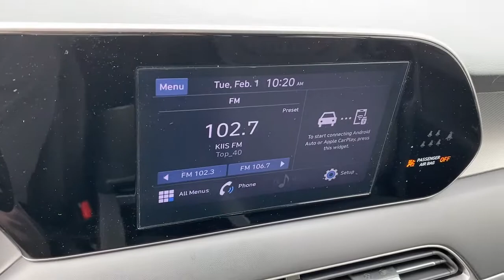2021 Hyundai Palisade Irvine, Tustin, Orange, Santa Ana, Mission Viejo CA HLC9076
Steel Graphite Used 2021 Hyundai Palisade available in Tustin, CA at Tustin Hyundai. Servicing the Irvine, Tustin, Orange, Santa Ana, Mission Viejo, CA area.

Tustin Hyundai
16 Auto Center Drive

Our stylish 2021 Hyundai Palisade SEL AWD treats your family to a premium travel experience and a powerful Steel Graphite design. Motivated by a 3.8 Liter V6 delivering 291hp paired to a paddle-shifted 8 Speed Automatic transmission that makes towing and passing easy. This All Wheel Drive SUV also features responsive handling and returns nearly 24mpg on the highway, making it an excellent all-around performer. You'll be proud to pull up in our Palisade wherever you go, thanks to its LED lighting, plus a power sunroof, dynamic alloy wheels, and muscular lines.brbrOur SEL's cabin is well suited for road trips, car-pooling, and commuting, thanks to cloth heated front seats, eight-way power for the driver, a leather-wrapped steering wheel, and dual-zone automatic climate control, and underfloor storage for extra convenience. Staying informed and in touch is a breeze since you can use Android Auto and Apple CarPlay without wires, and that functionality is enhanced with an 8-inch touchscreen, Bluetooth, and an upscale audio system.brbrHyundai supplies advanced driver-assistance systems such as a backup camera, automatic braking, adaptive cruise control, lane-keeping, and a rear-seat reminder to keep you and your crew safe. That makes our Palisade SEL a prestigious family machine that will reward you at every turn. Save this Page and Call for Availability. We Know You Will Enjoy Your Test Drive Towards Ownership! brbrHyundai Certified Pre-Ownedbr- 10-Year / 100,000 Mile Powertrain Limited Warrantybr- Comprehensive 173-Point Quality Assurance Inspectionbr- Complimentary CARFAX Vehicle History Reportbr- 10-Year / Unlimited Mileage Roadside Assistance br- Towing / Rental / Travel Breakdown Benefitsbr- 3 Months No-Charge SiriusXM TrialbrbrTustin Hyundai is a family-owned & operated dealership located in the heart of Orange County at the Tustin Auto Center. Our commitment to customer service: 5-Stars Dealer Rater, 4.5- Stars Yelp, and 4.8-Stars Google. We try to make the purchase process as hassle-free as possible and encourage you to call, click, or stop by Tustin Hyundai today - our friendly, knowledgeable sales team is ready to help you.br